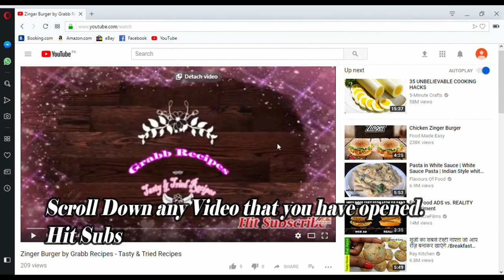Gol Gappy /Pani Puri By Grabb Recipes -Tasty & Tried Recipes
How to make Gol Gappy /Pani Puri